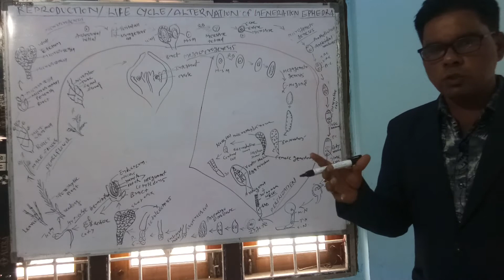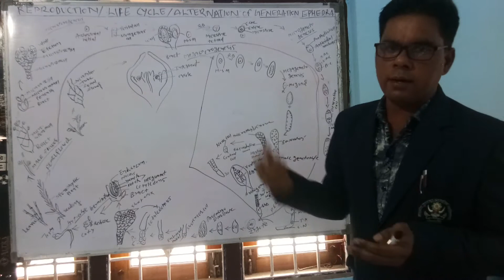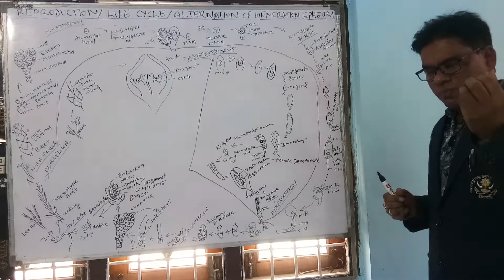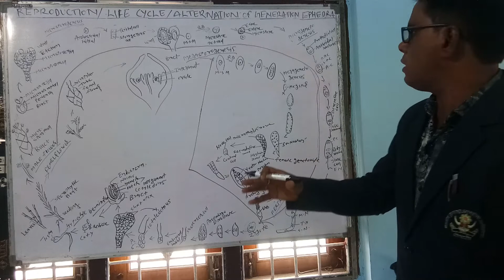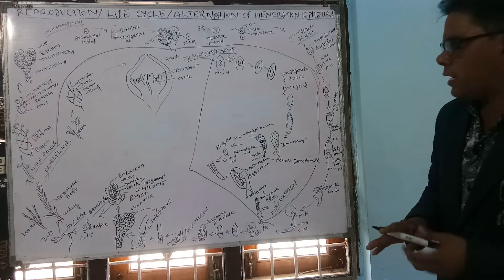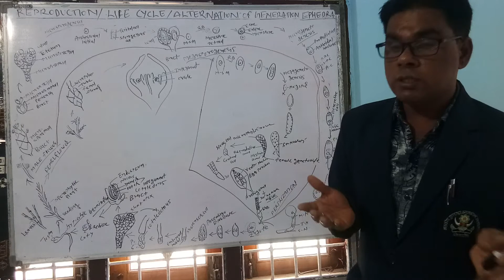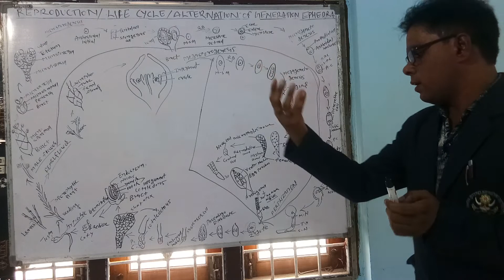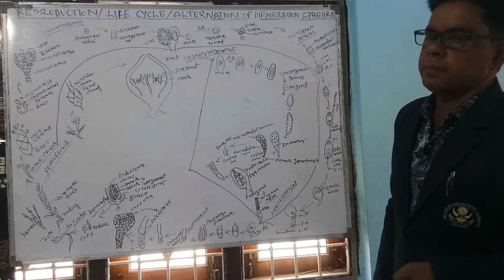Life cycle of ephedra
B.sc1 St year